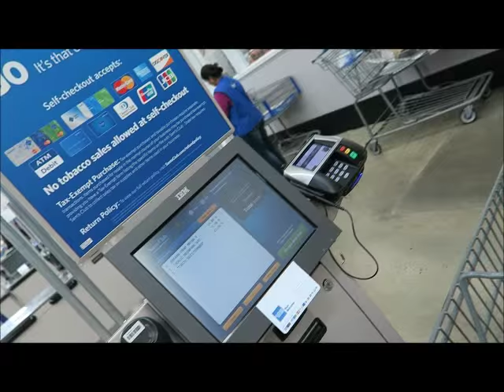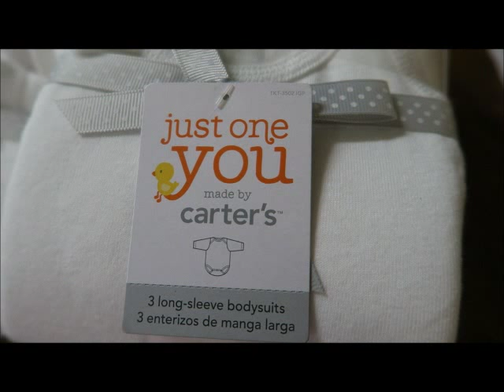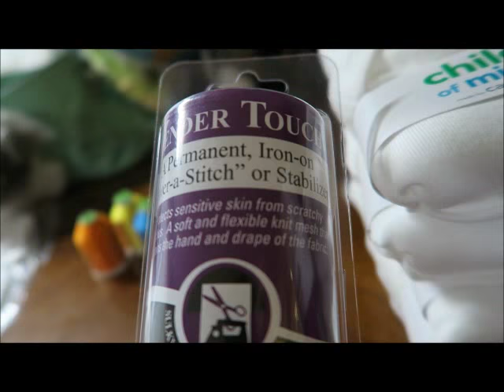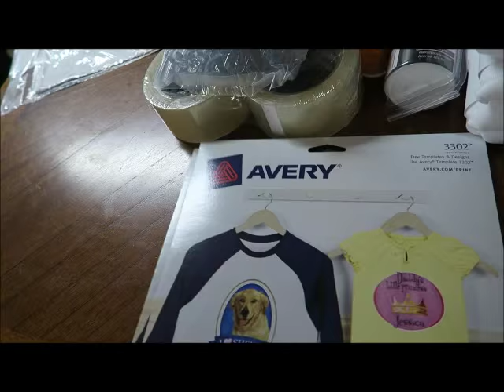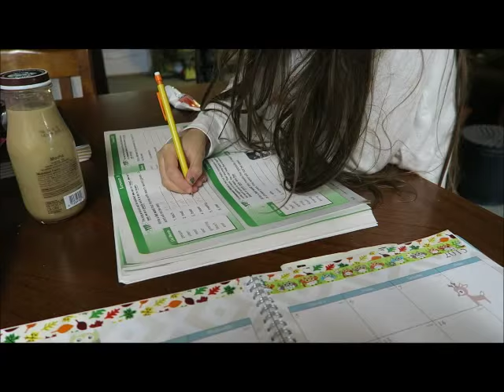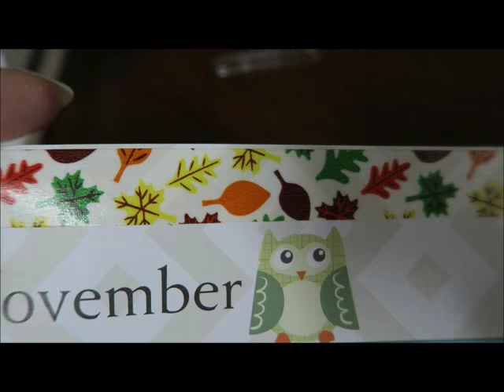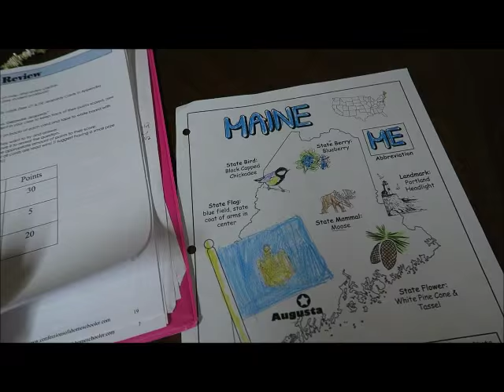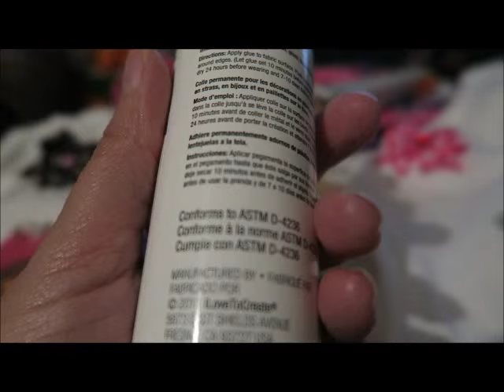Onesie haul ~ Oct 29 2015 (day 171)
Mail:
Pamela & Sterling